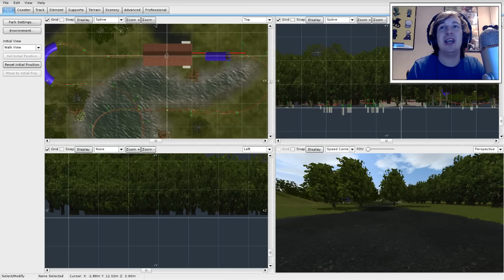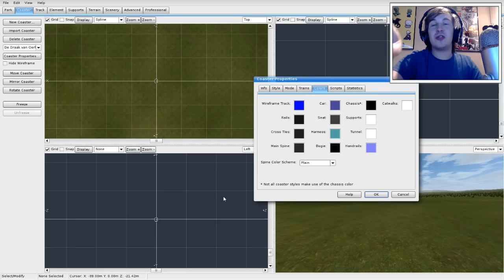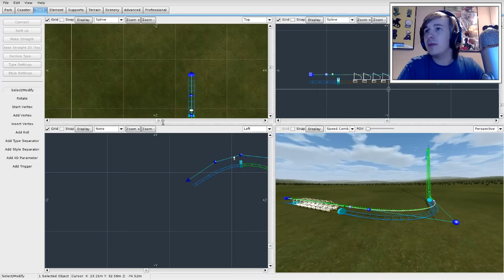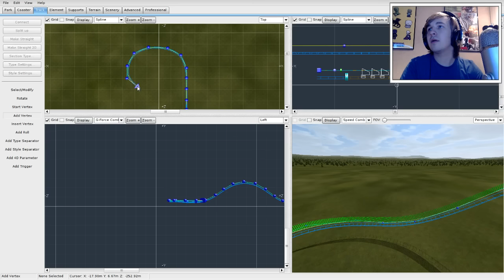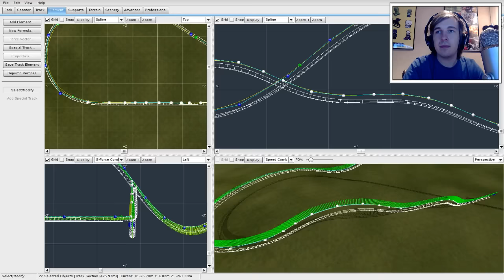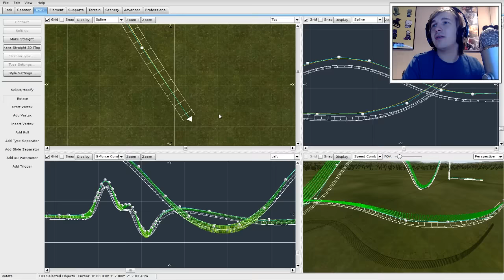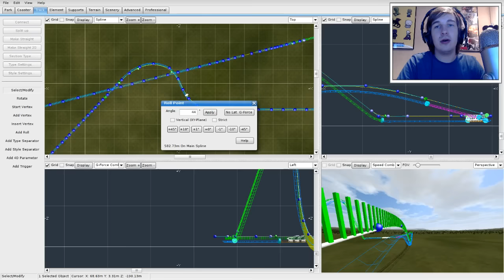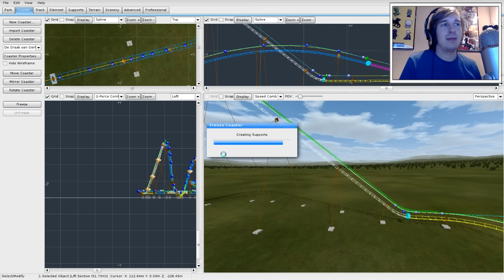HOE HOU JE HET VOL? - NO LIMITS #100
Welkom op het kanaal DavincstyleGames. Op dit kanaal vind je onder andere playthroughs, vlogs, recensies en reviews van games. Voornamelijk speel ik Minecraft, Rollercoaster Tycoon 3, No Limits 2 en nog veel meer! Vaak zijn mijn video´s pretpark, Disney, Xbox360 of actie gerelateerd. Ik maak video´s voor de plezier en voor jou natuurlijk! Ik ben onder andere bekend van BanjoTown. Op mijn eigen website is meer informatie te vinden over wat ik doe en wie ik ben. Zit achterover en geniet elke dag om 15:00 en 19:00 met een frisse nieuwe video.